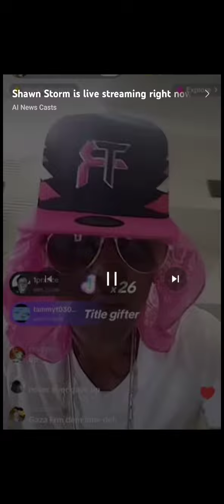Shawn storm loyalty boss on live promoting knew single no blood...